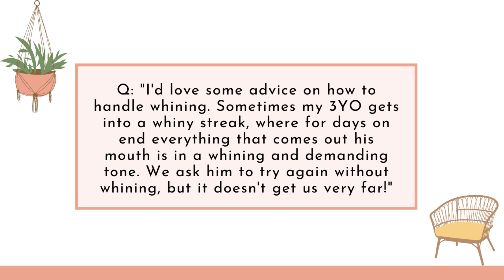WHINING: How to Stop Kids Whining / How to Help Your Child Speak Calmly // The Mom Psychologist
I think one of the biggest parenting triggers is whining, am I right?!

Nothing makes us want to yell and whine back like whining does. It literally triggers alarm bells in our brains saying, “Make this stop! This needs to go away right now!”

When this happens, it makes it hard to think clearly and step into our best selves.

In today's video, I share practical tips to cut back on all that whining. After watching this video, you'll:

✔️Common reasons kids whine
✔️What to do/say in the moment to stop whining
✔️Troubleshooting if what you say makes them even MORE frustrated
✔️How to help curb the behavior during every day moments

FREE DISCIPLINE WORKSHOP
►"How to Get Your Child to Listen Without Yelling” - Learn my proven strategy for getting better cooperation without sacrificing the parent-child relationship OR your sanity!

TIMESTAMPS
► Introduction: 0:00
► Step #1: 05:45
► Step #2: 07:15
► Step #3: 08:16

PARENTING COURSE
► POSITIVE DISCIPLINE ACADEMY: Are you ready to finally see better behavior? Positive Discipline Academy is designed to take the guesswork out of disciplining young children (10 and under).

FREE RESOURCES
► POSITIVE PARENTING CHECKLISTS! These printable checklists are designed to help you through the most difficult moments, including tantrums, defiance, and risk-taking.

► PRIVATE PARENT COACHING COMMUNITY
Join the waitlist for my private parent coaching community, The Mom Sisterhood, full of other like-minded moms who GET IT. Get monthly parenting classes, live Q&A coaching calls, private community, exclusive podcast episodes, handouts, and so much more!

Hi! My name is Dr. Jazmine and I'm a licensed clinical psychologist and mom of two girls! If you're a mom wanting to feel more confident in your parenting and reclaim your joy of motherhood, then this is DEFINITELY the place for YOU! I help you understand and connect with your young child so that it's easier to manage their difficult behaviors. I basically answer any and all questions any parent looking to have a better relationship with their child (with fewer behavioral issues like tantrums and aggression) could have!